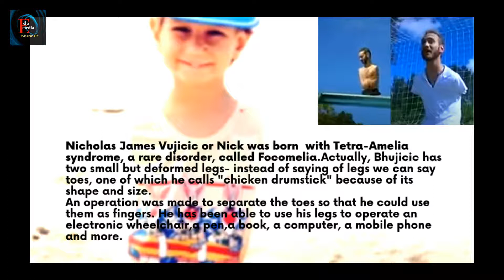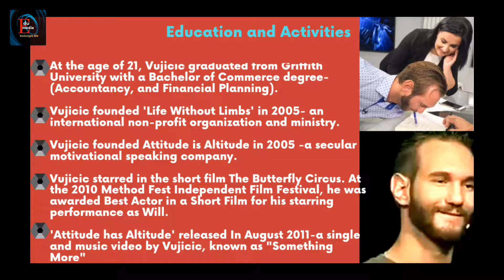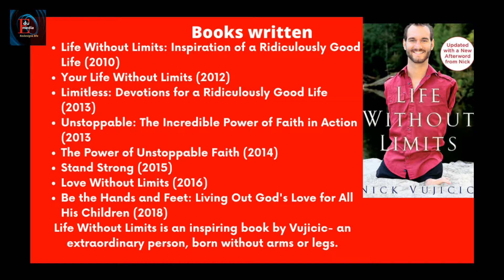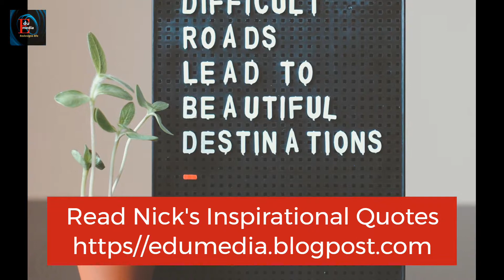Nick Vujicic, No Arms No Legs-Life Without Limits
Nick Vujicic, No Arms No Legs-Life Without Limits. Nick Vujicic, an extraordinary man with No Arms No Legs has written an inspirational book, Life Without Limits. Nick has beautifully expressed the strangers of his own life in a combination of humor and inspiration. The one who needed the most inspiration to survive after being born limbless but no one has been found is now the source of inspiration for millions of people. He is an international motivational speaker. An extraordinary man, Nick Vujichik's incomparable work "Life Without Limits".Husband to his beautiful wife Kanae and father of four children, Nick’s passion is to inspire and equip the world to know that we all can rise above adversity and overcome every disability of the heart and mind!
Nick has transformed his inability to survive into the power of survival with his head held high. He is a famous inspirational speaker, actor, and writer. He is a rich, multi-millionaire. Nick means to live an ideal life full of money, name, fame, happiness, and peace. He is a model for those who seek true happiness.
Although he has no limbs, Nick can play football, cricket, and baseball. Nick can go fishing, swimming, and boating. Nick can do many more things which we cannot do despite having our hands and feet or we don’t know if we can.
What is the secret of his ability to do so much?
I believe, not having his limbs is the reason for having many things.
"When I try to climb high, I fall," Nick said. "I get up again, I try again, and I fall again ... many times", It's like a famous poem " you see a hundred times whether you can or not'.
This is the kind of fun that Nick enjoys falling over and over again. The strategy of turning obstacles into opportunities or the attitude of turning the pain of failure into joy in advance of success has made Nick a legend. I sit down to write about Nick and think about how ugly I am. Like Nick, I am not without arms and legs, but sometimes I have fallen in the past, but there was no hint of joy or fun in it, but there was also a sting of pain. I have identified the incident of falling and pain as a very valuable event like gaining or losing something big in life, I have carried it, I have described it in various circles and sub-circles. I am still carrying it. Now in the digital era, whether the event is big or small, you won't get sympathy if you don't make it look gorgeous with colorful posters, stickers, emoji, you won't even get a knock on the like button with their thumb left hand - It's too late when I wake up. I saw a piece of paper in the corner of the room and picked it up.
I have come a long way to catch the success even I am in the midway of believing and disbelieving, whether it can be caught, That success has left me with anger and sadness after a long wait. He wrote, "I am not someone else's, I am yours by birth, I was created for you. There is only one way to get me - you give up all that, change yourself.
In the kingdom of the Creator, you create something so that the eyes of the whole creation are drawn towards you.
sincerely,
Your Success.